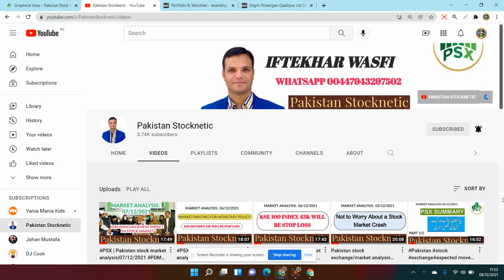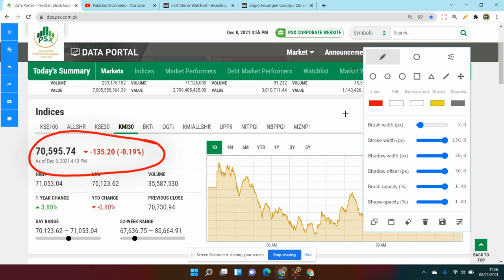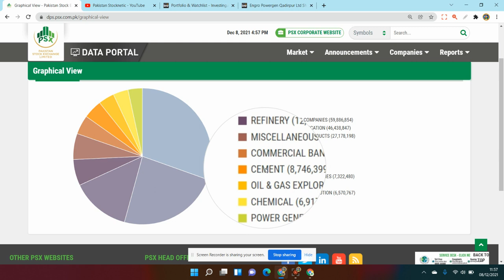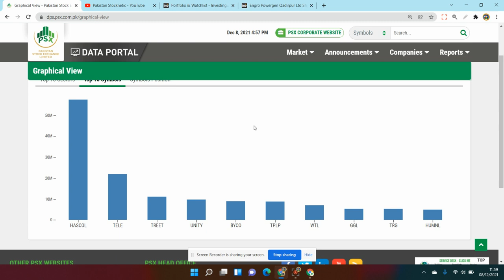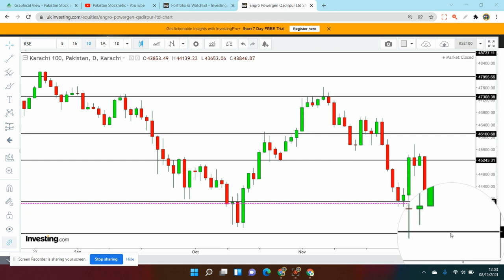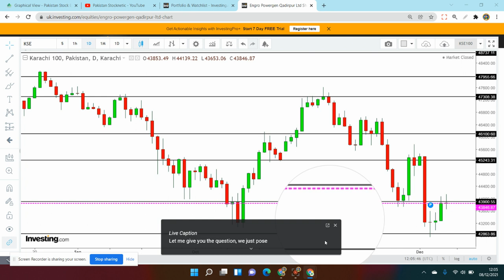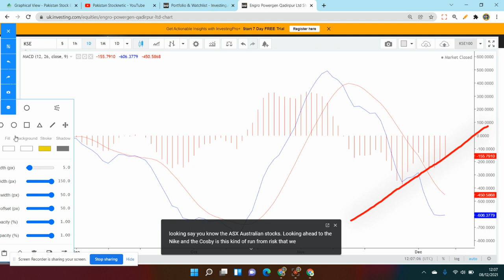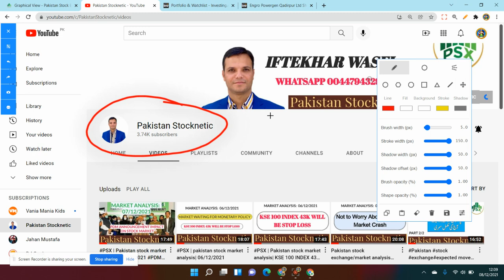PSX | Pakistan stock market analysis market keeping uncertainty 08/12/2021 some words about HASCOL